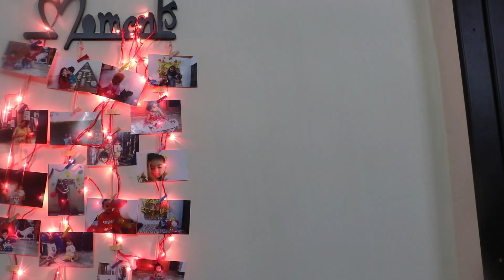Bloopers/சொதப்பல்ஸ் in my video/Just for fun/Our Happy Family Tamil